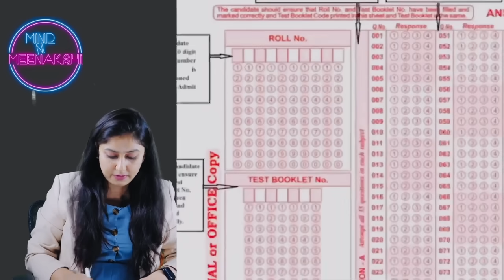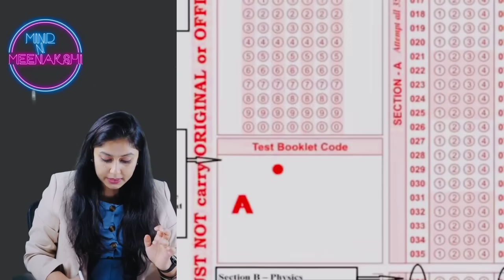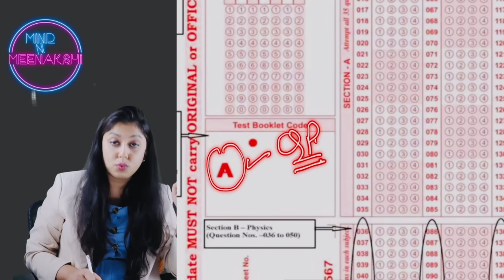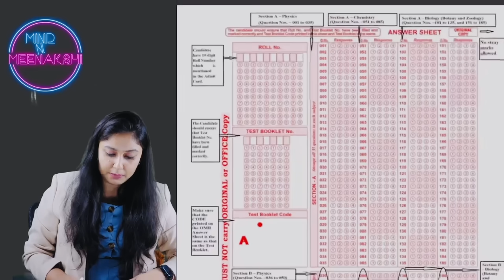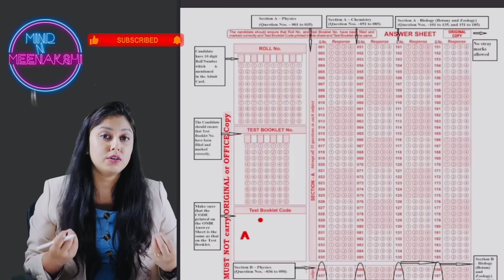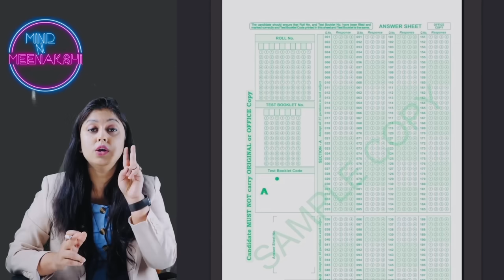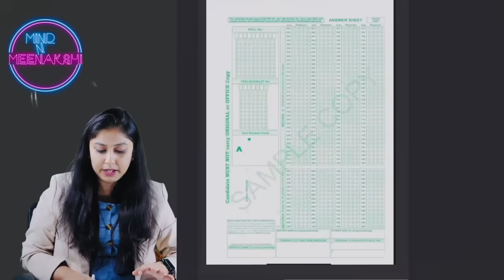How to Fill OMR in neet2023 | Tips to Fill OMR in NEET 2023 | neet omr filling strategy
In this video, Meenakshi Ma'am will share How to fill OMR in NEET Examination without doing major mistakes.  Mistakes in OMR can hamper in your final result so be cautious while filling them up.  For further details watch this video.

You can join the official Telegram channel for latest updates, notes and Quizzes.

In this series all the topics from NEET botany and zoology will be covered in mock test / menti quiz format and  will help each and every NEET aspirant to attempt 360/360 in biology.